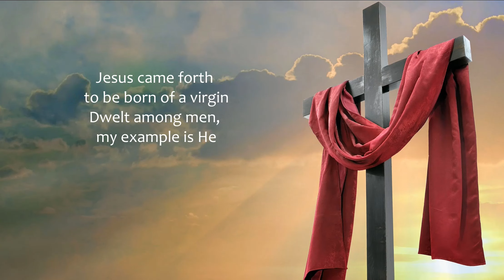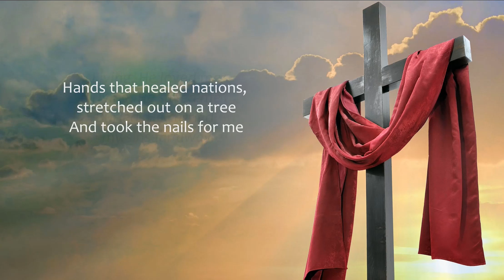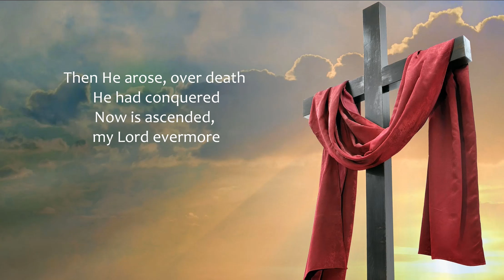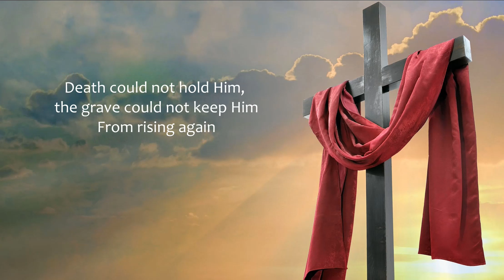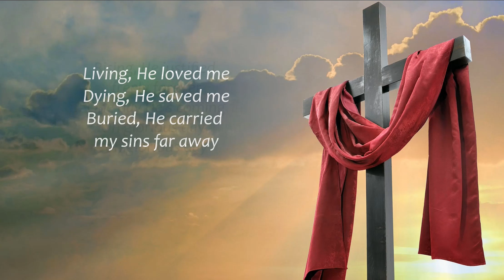Glorious Day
written by Michael Bleecker / Mark Hall
performed by Sarid Gospel Duo

PRS 562169
CCL/MRL 58288
CLA 2097687
PPL 1673648